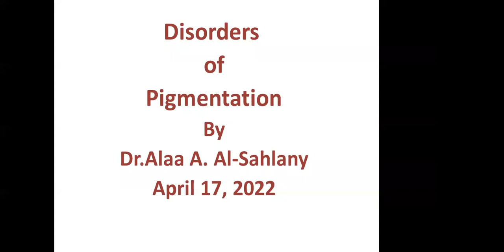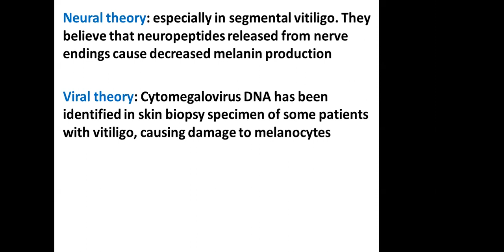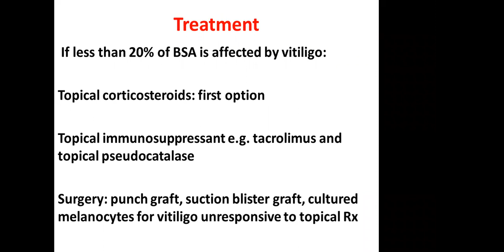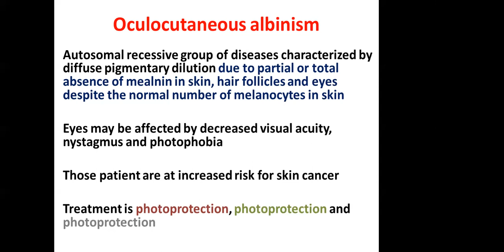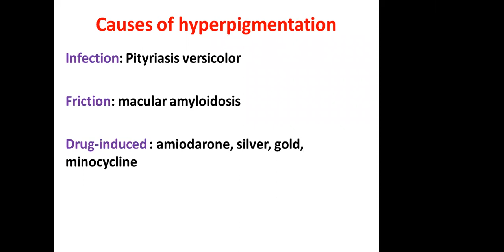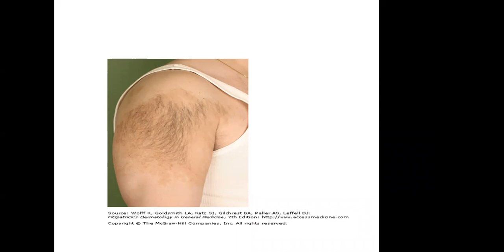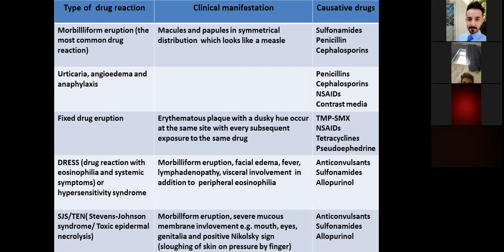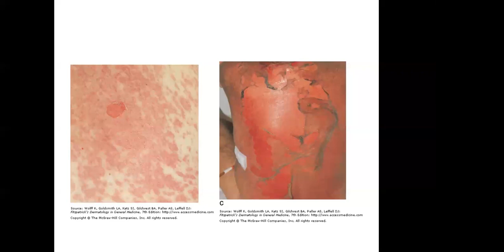د. علاء السهلاني /Dermatology - Disorder of Pigmentation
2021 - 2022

تم تقديم من قبل:
الدكتور علاء السهلاني
تدريسي في كلية الطب - جامعة ذي قار
Presented by:
D. Alaa Al-Sahlany